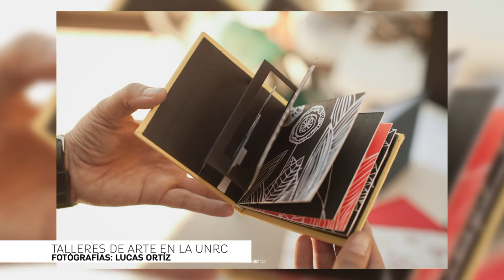TALLERES DE ARTE UNRC - SPOT 2